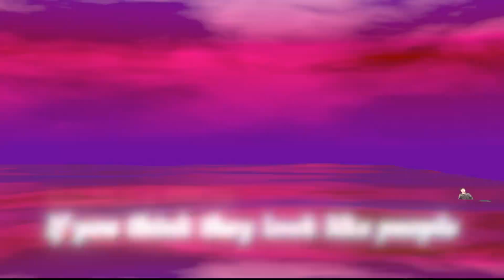What If There's Aliens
"What If There's Aliens" is a track from my new album "Night Meats" coming this Spring!

Video created by Daniel Cupps with
Additional 3D models from Sketchfab users:
Neberkenezer- City with graffiti
Stéphane Agullo- Earth
Amatsukast- moth body
Erina eka syaharani- Giraffe Head